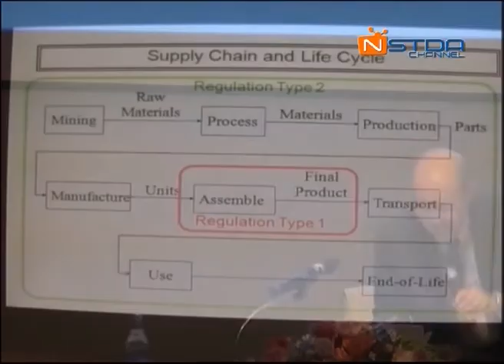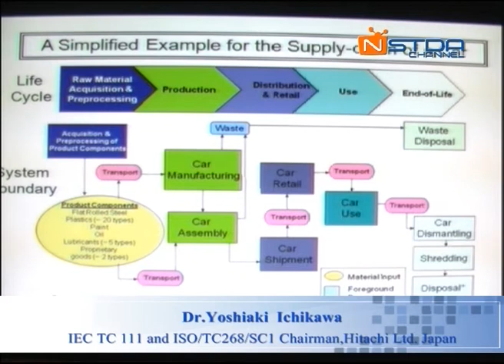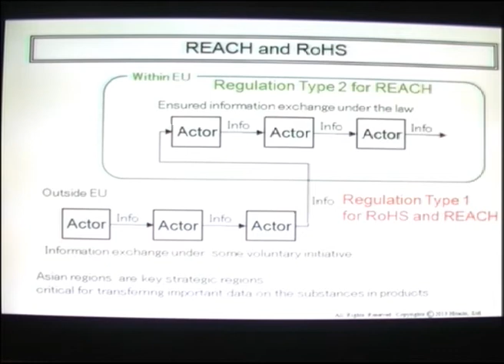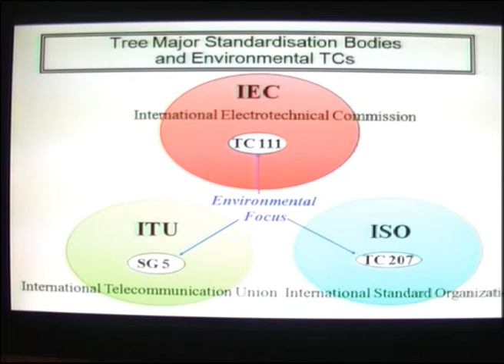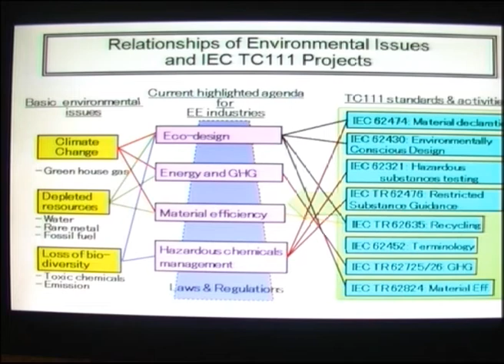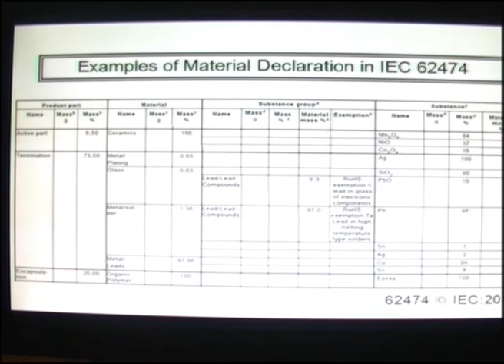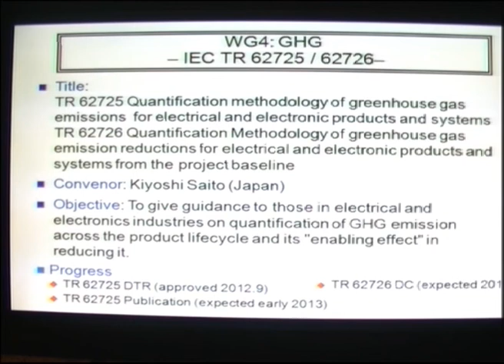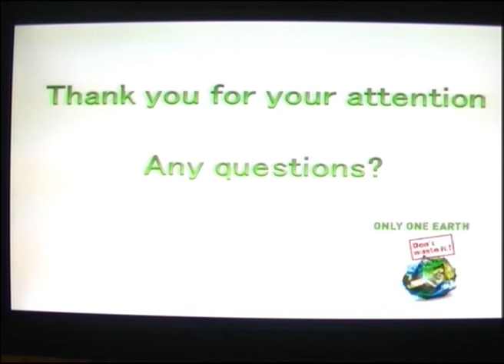สายโซ่การผลิตรักษ์สิ่งแวดล้อม : กุญแจสู่การผลิตอย่างยั่งยืนในประชาคมเศรษฐกิจอาเซียน (1/15)